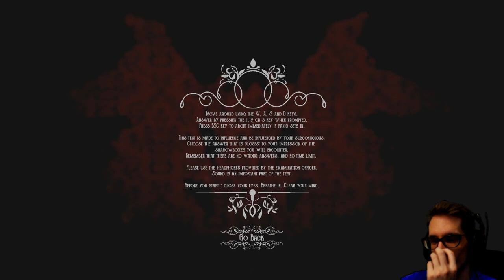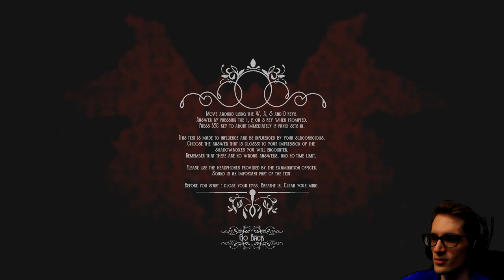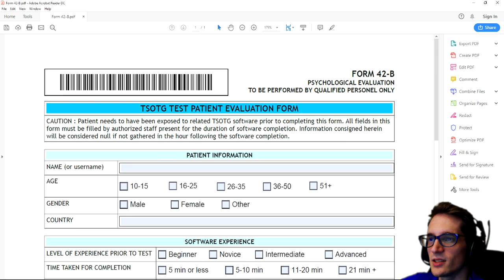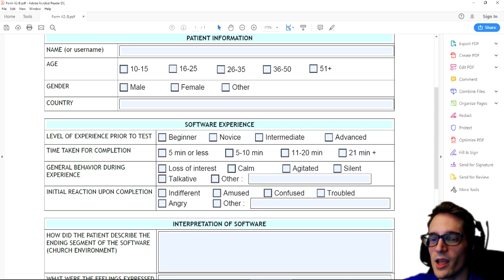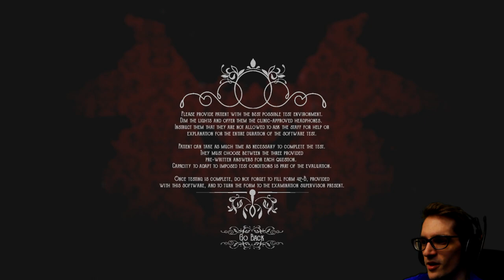Psychological Evaluation Time! | The Shape on the Ground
The Shape on the Ground - This software is an interactive experience intended for psychological evaluation purposes. Patient must explore the environment at their leisure and answer every of the ten questions of the test before proceeding to the self-reflection portion of the software.